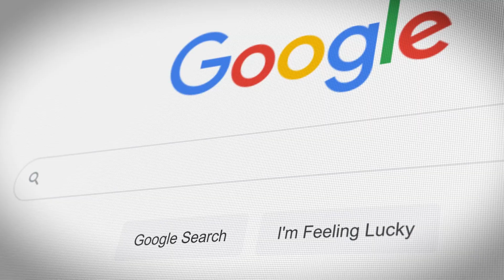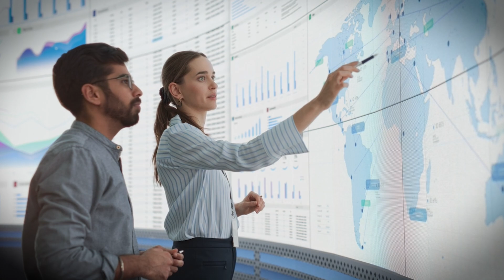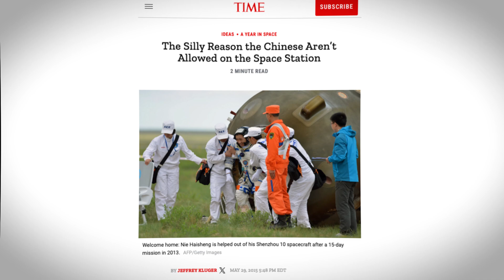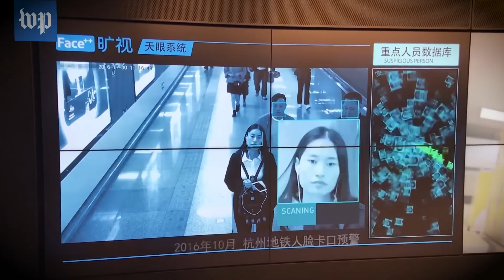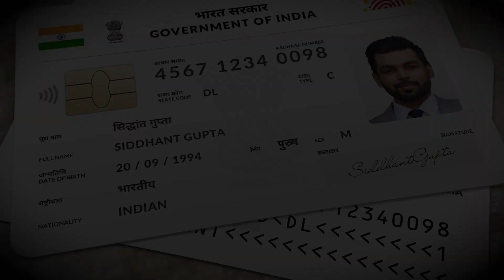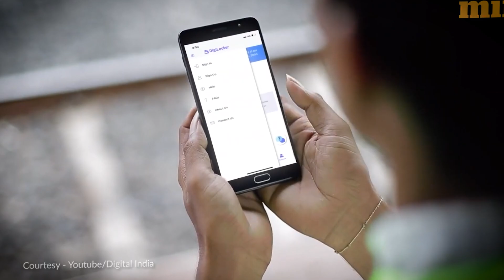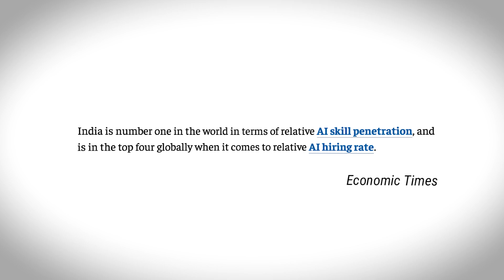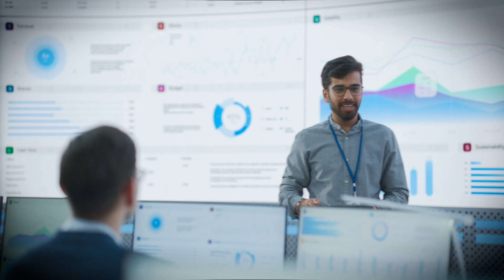India's AI Revolution - A New Era of Global Tech Leadership! | Compared to the USA & China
As the United States and China engage in a high-stakes battle for AI supremacy, India is carving its own path under the leadership of Prime Minister Narendra Modi, positioning itself as a formidable contender in the global AI landscape. This video offers an in-depth look at how India's unique approach to AI not only sets it apart but also highlights its potential to redefine its role on the world stage.
➡️ Today, we'll explore the distinct strategies of these three powerhouses. Unlike the USA and China, India prioritizes AI for social good, focusing on improving healthcare, education, and agriculture. This approach could drive significant social and economic transformations, potentially accelerating India's ascent to superpower status.

We'll delve into how AI is poised to revolutionize India's economy, enhancing productivity and innovation across sectors. The potential for growth here could alter global economic dynamics and shift the focus towards more sustainable and inclusive development models. We will also discuss the challenges and competition: Will India’s rise as an AI powerhouse be acknowledged and met with fair competition by established global players? The geopolitical and economic implications of India’s strategy and how it might influence global tech leadership are crucial points of consideration.

💬 What impact do you think India's unique approach to AI, focused on social and economic development, will have on the global technology landscape? Share your views in the comments below!

*Welcome to the Official YouTube Channel of PrimeThink*

At PrimeThink, we're dedicated to unraveling the complexities of the global economy for our viewers. Our channel is your essential guide to understanding the major trends and movements in business, technology, and economics that shape the world. We offer clear, concise explanations on topics like wealth inequality, economic growth, and the dynamics of economic superpowers. Our upcoming content will shine a spotlight on the economic landscapes of the United States, China, and especially India. The U.S. stands as a longstanding economic powerhouse, with China closely in pursuit. Meanwhile, India, the world's largest democracy with the fastest growing economy, is making strategic moves to position itself alongside these economic giants. We'll delve into India's ambitious economic strategies, guided by the leadership of Narendra Modi.
➡️ Get ready for an engaging series that combines the excitement of space exploration with economic insights, highlighting India's critical role in this innovative frontier. Our focus on India is significant, exploring its rapid economic developments and its interactions with global powerhouses like the U.S. and China.
Join PrimeThink to embark on a fascinating journey into the world of economics. Our channel breaks down the global economy into easily understandable segments, helping you grasp how major economies are shaping our future. Whether it's global economy, world economy, economy explained, Indian economy, India vs USA, India vs China, Narendra Modi, business, science, or GDP, PrimeThink is your go-to source for all things economic.